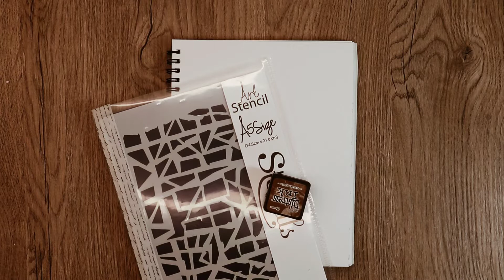A quick and easy art journal page with photo camera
My etsy shop